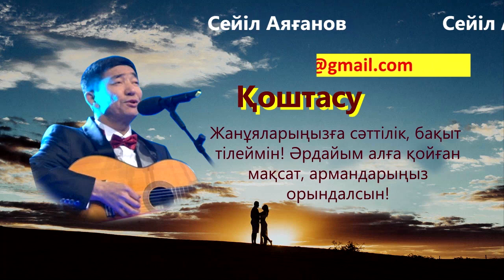Экибастуз Новости Скончался известный певец и композитор Сейл Аяган